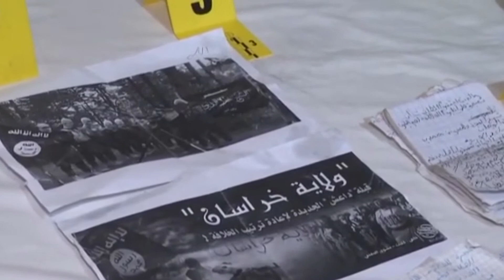ISLAMIC STATE INSURGENCY : FIVE SUSPECTED TERRORISTS ARRESTED IN MOROCCO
Five suspected terrorists linked to Islamic State have been arrested in a new anti-terrorism sweep in Morocco. They were caught as they planned attacks on security forces and government officials. Subiru Madina has the etails.